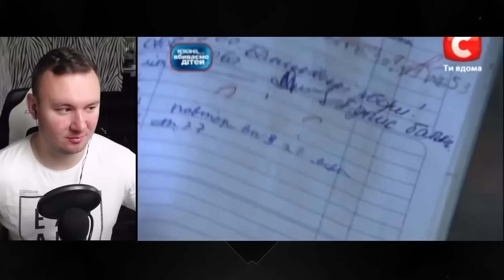Дорогая мы убиваем детей ► Семья Сергейко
Дорогая мы убиваем детей ► Семья Сергейко Вы находитесь на дополнительном канале  CheAnD TV (Андрея Чехменка) Ченд.